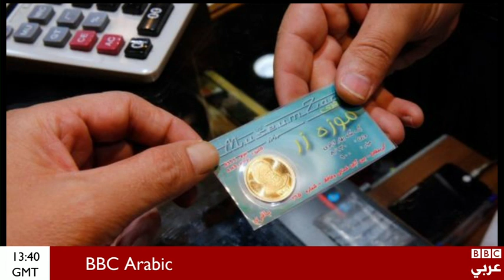العقوبات الأمريكية على إيران: كيف ستتعامل العراق مع طهران؟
كيف يمكن للعراق أن تمسك العصا من المنتصف فيما يخص العقوبات الأمريكية على إيران؟
د/ سعد الحديثي المتحدث باسم الحكومة العراقية و د. نبراس المعموري المحللة السياسية العراقية لبرنامج